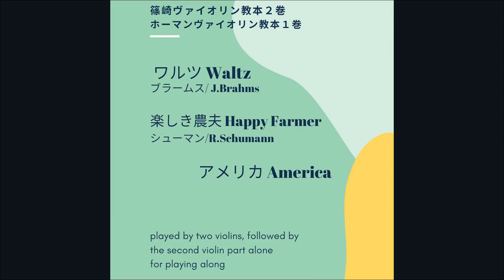Brahms Walts / ブラームス ワルツ, Schumann Happy Farmer / シューマン 楽しき農夫, (Shinozaki Violin Bk 2 /篠崎ヴァイオリン教本２巻)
Practice G Major scale before you play those pieces.
A=441
0:00 Brahms Waltz, violin duet / ブラームス ワルツ, ヴァオリン 二重奏
2:02 Brahms Waltz, 2nd violin part (Let's play together!)
4:12 Schumann Happy Farmer, violin duet
         シューマン 楽しき農夫, ヴァイオリン二重奏
5:26 2nd violin part (Let's play together!)
5:49 America /アメリカ, ヴァイオリン二重奏 (ホーマンヴァイオリン教本)
7:30 2nd violin part (Let's play together!)